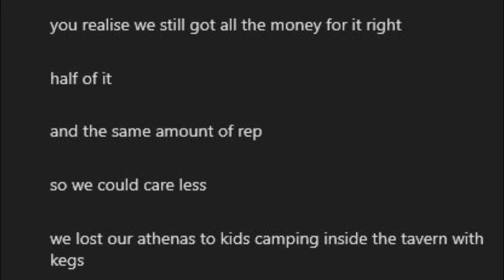Tavern Gilded Athena Ambush - Sea of Thieves Season 5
HitboTC and StrayChris manage another Gilded Athena steal. This time using a tavern as the perfect spot to ambush. Alliances beware there is no honor among thieves!

MONDAYS | 1pm
TUESDAYS | 8am
WEDNESDAYS | 8am
THURSDAYS | 8am
FRIDAY | 8am